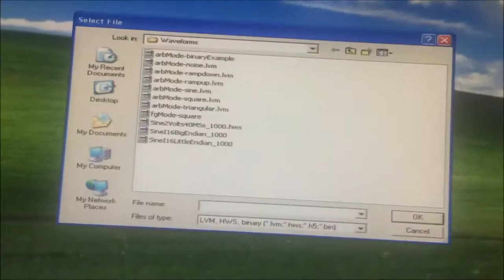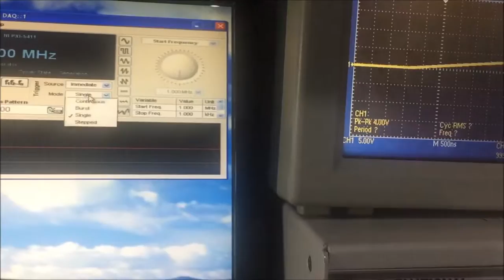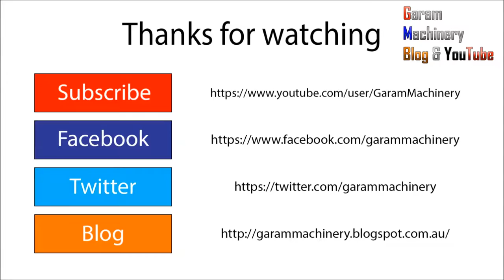National Instrument PXI Signal Geneator system PXI 5411 with oscilloscope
National Instrument PXI Signal Geneator system PXI 5411